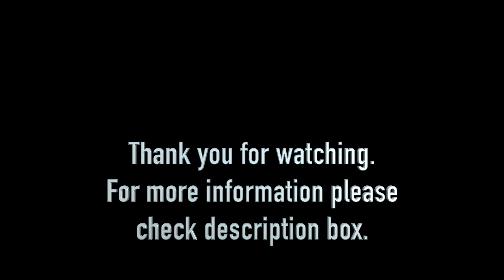Study in Germany| Bachelors & Masters in Germany | Step by step study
Please support the Kannada channel 🙏
Share your feedback we would love to hear from you 💕

Minimum 2.7 CGPA required

Regards,
Manasa Uday